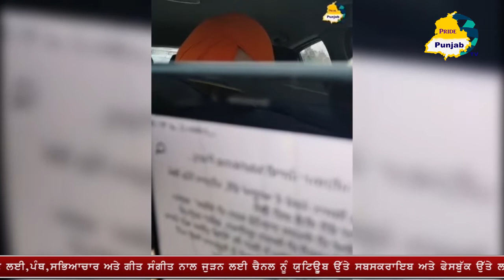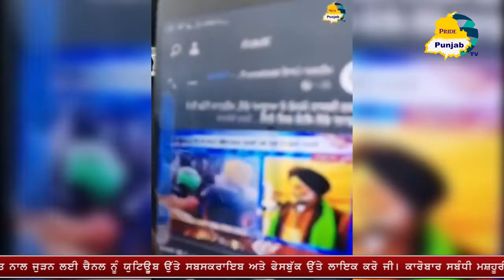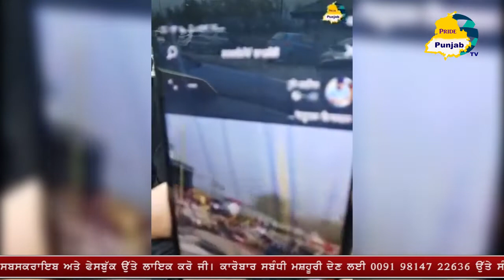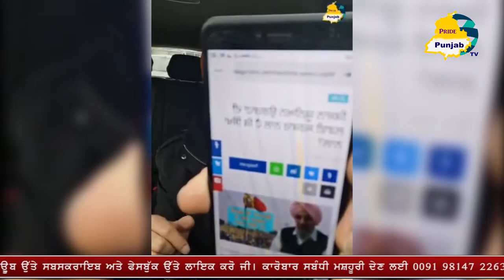ਮਹਿਰਾਜ ਰੈਲੀ ਨੇ ਫੇਰ ਜੋਸ਼ ਭਰਿਆ,DEEP SIDHU ਦੀ ਰਿਹਾਈ ਦੇ ਆਸਾਰ ਵਧੇ|PRIDE PUNJAB TV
We are delighted to announce that we are launching an internet channel Pride Punjab TV thanks to your inspiration and support. We will showcase Punjabi culture as well as religious, for kids, health, social life, entertainment and much more, we will cover many different aspects.. We will be your voice and showcase all of your views and opinions. There are many issues to spread awareness about Punjab. We will address these serious matters and try to make a difference by speaking to higher expertise. To make this possible we need your support. We will promote upcoming talents. To grow your business you can advertise through us. We will also cover live and social events.